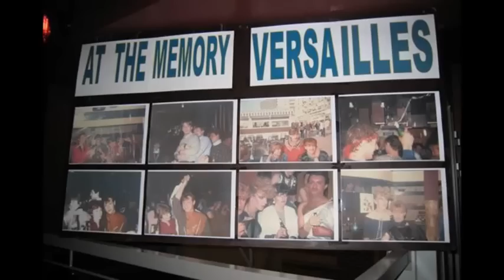THE BLENDERS / CAUSE I LOVE YOU / SAGE 732 / ULTRA RARE KILLER POPCORN OLDIES